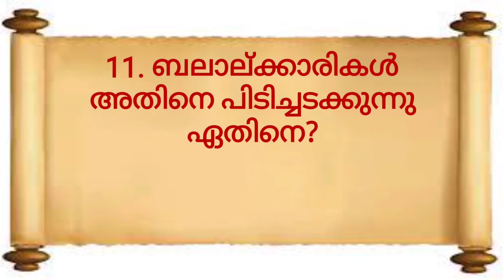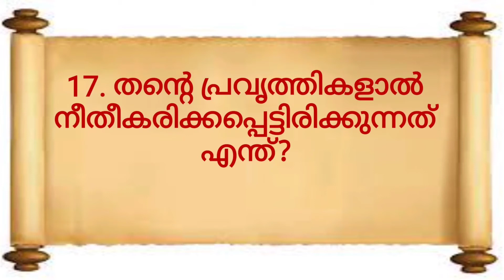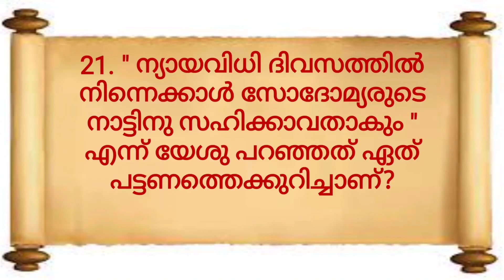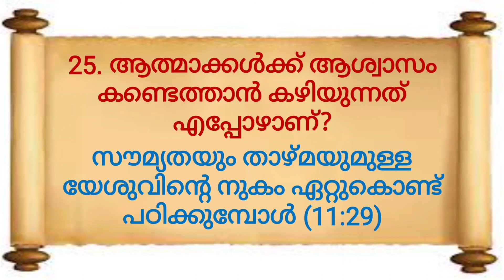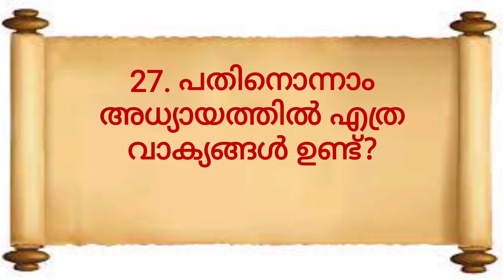MATTHEW 11 MALAYALAM BIBLE QUIZ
MALAYALAM BIBLE QUIZ
BSI BIBLE